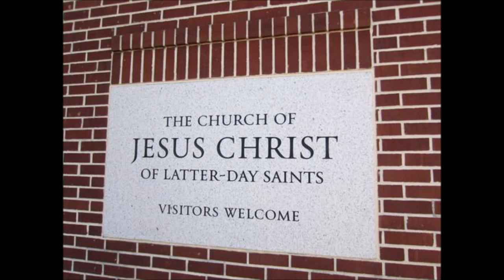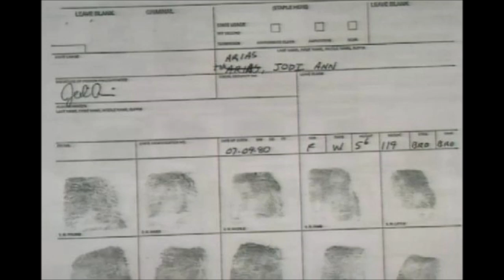The murder of Travis Alexander | Truecrimewitch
Travis Alexander met Jodi Arias at a work conference in September of 2006. Little did Travis know that he hadn't just met his girlfriend, he had met his killer.

As the crime scene photos are too graphic they will be available over on my instagram @truecrimewitch

Stay safe, stay spooky kids.